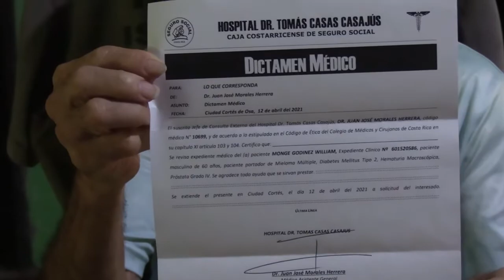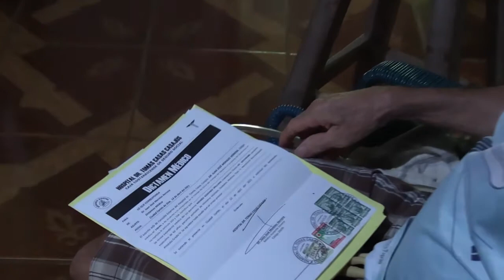VECINO DE BAHÍA BALLENA PADECE DE CÁNCER Y NECESITA AYUDA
VECINO DE BAHÍA BALLENA PADECE VARIOS CANCER QUE LE IMPIDEN TRABAJAR Y NECESITA DE SU AYUDA*